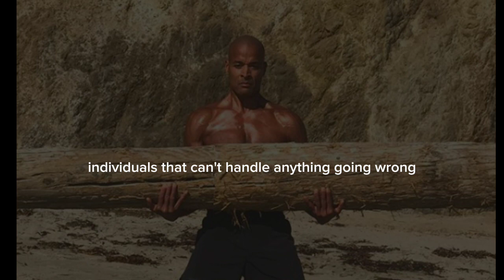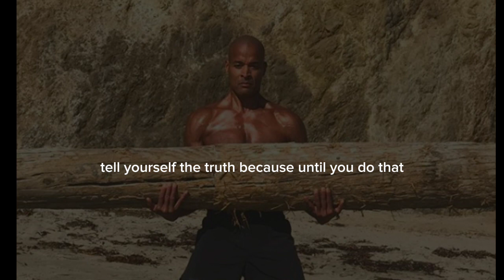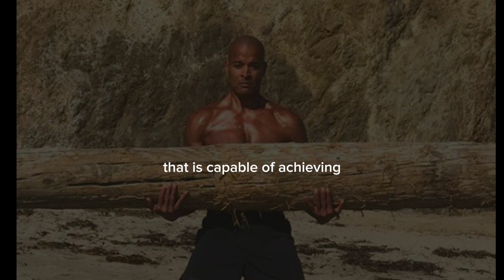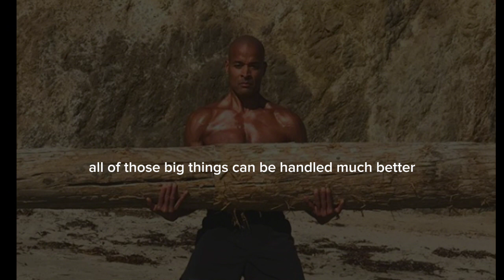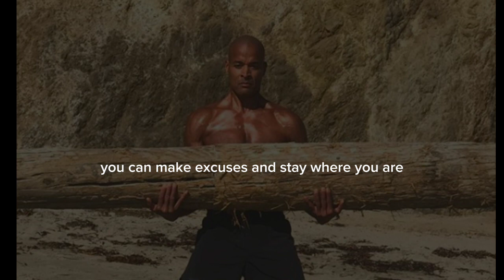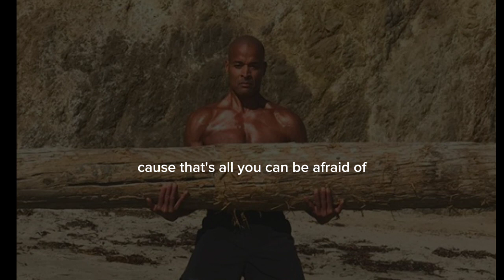Mentally Fragile to Mentally STRONG! You have to listen to this!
Mentally Fragile to Mentally STRONG! You have to listen to this! David goggin Interview